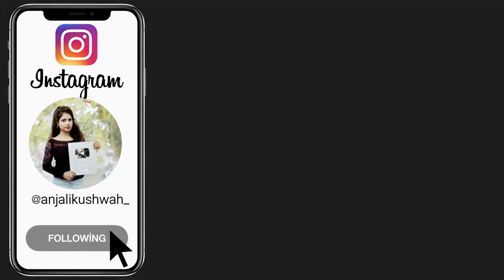3 Easy Decent haisrtyle - Quick hairstyle for girls | hairstyle 2024 | hairs style girl